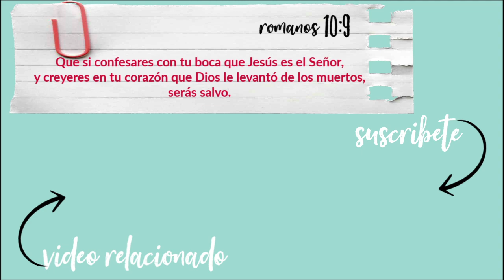TRANSICION TIPS| Recupera tus rizos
Transition tips| recupera tus rizos

Acuérdate del día de reposo para santificarlo. Seis días trabajaras, y harás toda tu obra; mas el séptimo día es reposo para Jehová tu Dios; no hagas en el obra alguna, tú, ni tu hijo, ni tu hija, ni tu siervo, ni tu criada, ni tu bestia, ni tu extranjero que esta dentro de tus puertas. Porque en seis días hizo Jehová los cielos y la tierra, el mar, y todas las cosas que en ellos hay, y reposó en el séptimo día; por tanto, Jehová bendijo el día de reposo y lo santificó.
                                                 ÉXODO 20:8-11